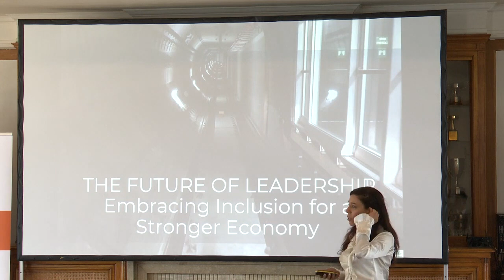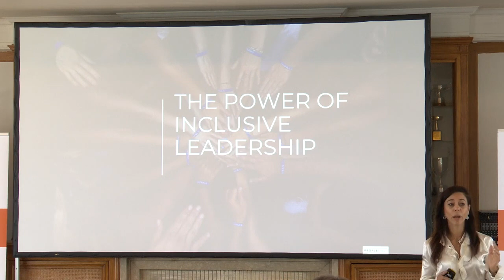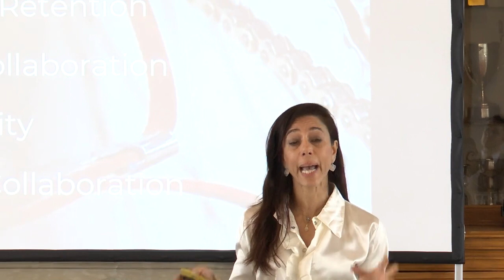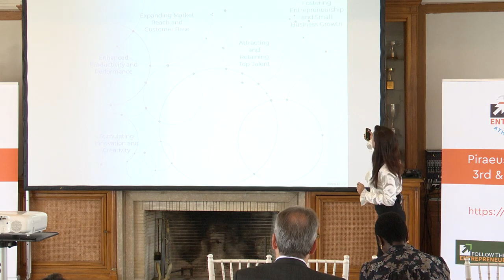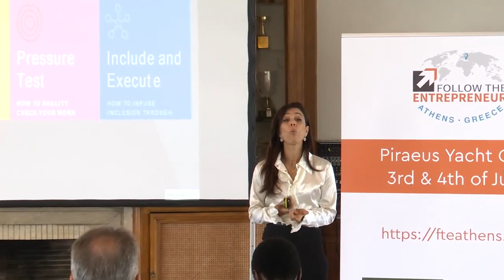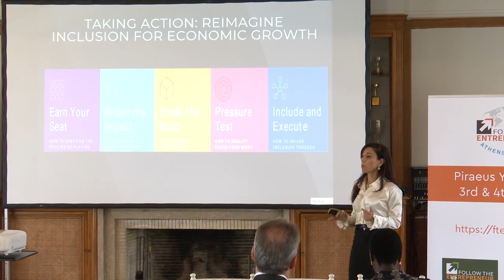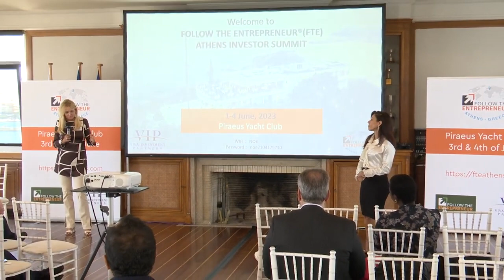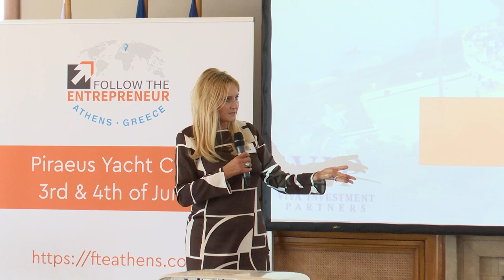Eleni Kitra - Leader in Business Transformation - Inclusive leadership for stronger economic revival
Meet Eleni, a global leader with over three decades of experience leading international companies in multiple industries and geographies with broad and deep understanding of business management, digital transformation, communication, and marketing.
As the Founder and CEO of PeopleFirst Group, Eleni has established herself as a leader in the field of inclusive leadership and equitable organizational development. Her focus on helping leaders become more inclusive and companies build more efficient and equitable organizations is particularly relevant in the current business landscape, where diversity, equity, and inclusion have become increasingly important considerations for businesses seeking to succeed in a rapidly changing global economy

Eleni has a remarkable track record of success, having served as the Regional Head of Automotive and Mobility at Facebook, where she led the strategic business development for mobility and automotive as a service for the MENA region for all of Facebook’s family of apps, including Facebook, Instagram, WhatsApp, and Messenger. She also worked as the Managing Director for OMD Digital for Omnicom Media Group and the Commercial Director for Multichoice, a leading entertainment company, and she launched Playstation for Sony.

As a global leader in supporting women in tech, Eleni has spearheaded women in leadership for Facebook EMEA and Global, founded the Women in Mobility GCC Forum, and is a passionate mentor and gender equality ambassador.
She is also an active member of the MENA business ecosystem, a startups mentor and advisor to the board, an angel investor, and co-chairs the Business Innovator Committee at Dubai Capital Club.

Eleni is a passionate advocate for youth and academia. She is a senior lecturer for leadership, entrepreneurship, and digital marketing at Middlesex University, and a guest speaker at various educational organizations, including SP Jain School of Global Management, Esade Business School, Berkeley University, Hult International Business School.

Eleni's commitment to positive change has led her to co-author the book "Made with Tough Love," covering everything about the Μetaverse, and to author another book about Global Transformational Leaders who create positive change toward a more dynamic, forward-thinking, inclusive, fair, and sustainable world.

Recognized as one of the Top 100 Asia’s Women Power Leaders 2023 and one of the CIOTimes Influential Women to Watch 2023, Eleni inspires and empowers others to create a better future through innovation, inclusivity, and sustainable business practices.